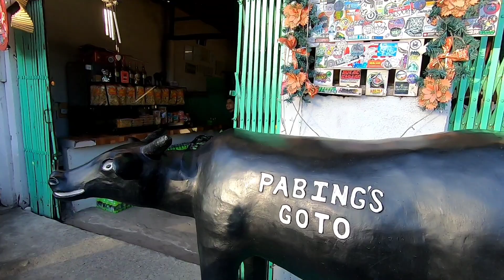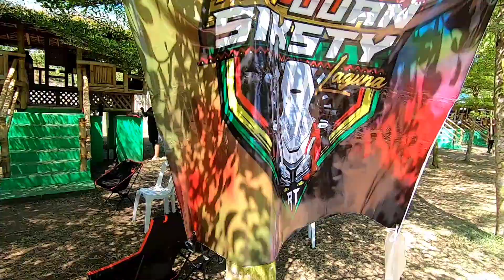Group ride with Honda ADV Juan Siksty-Laguna (May 5, 2024), Part 1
Part 1 of my ride with Honda ADV Juan Siksty-Laguna chapter. In this video we had a meet and greet at Plaza de Calamba with other members of te group. We then proceed to Pabings for a quick breakfast.